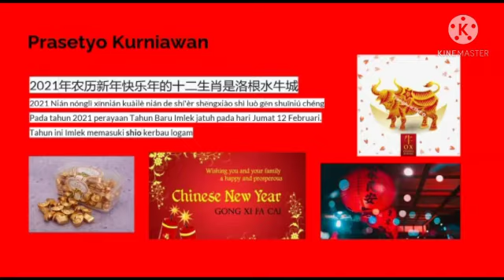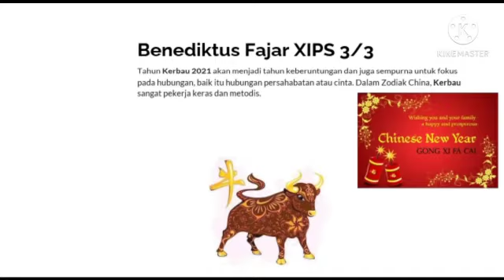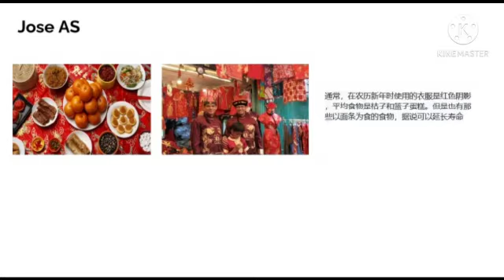xinnian kuaile 2021-kelas X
video imlek oleh siswa dan siswi SMAK Materdei Pamulang sebagai  tugas ekskul mandarin.